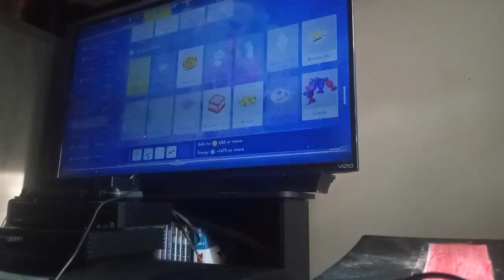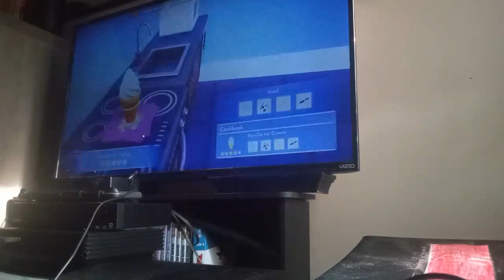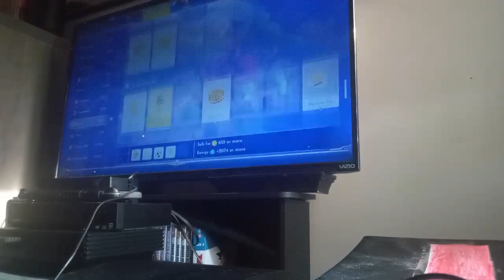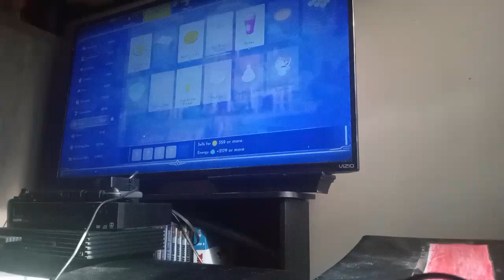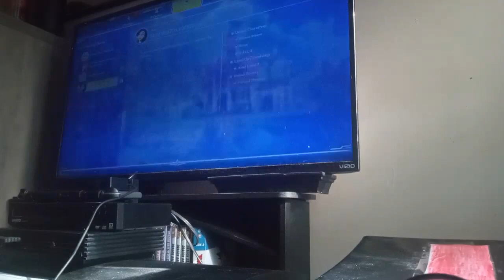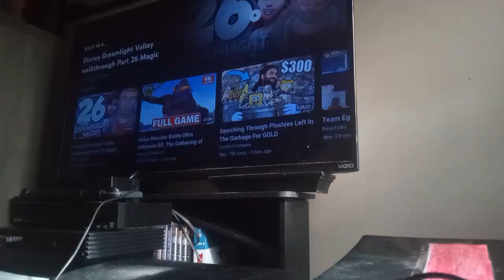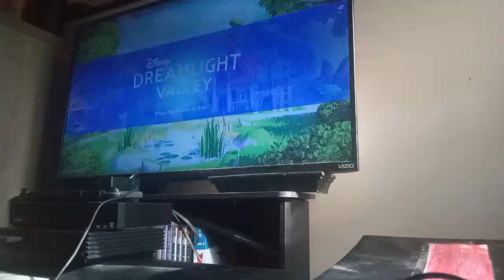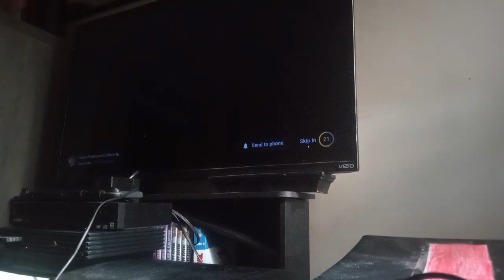Disney dream light valley